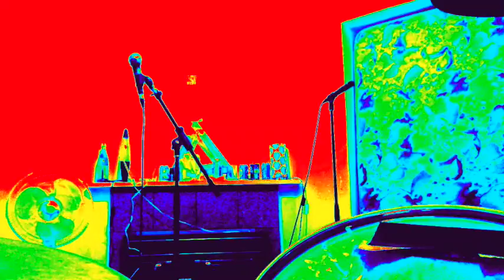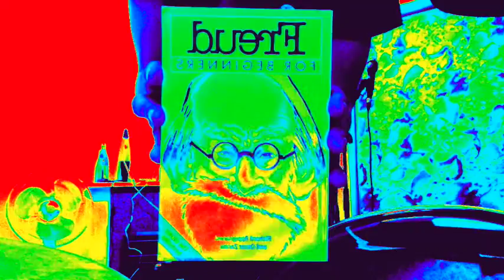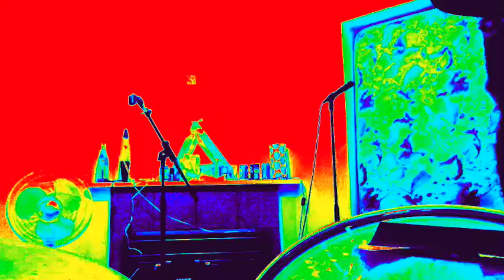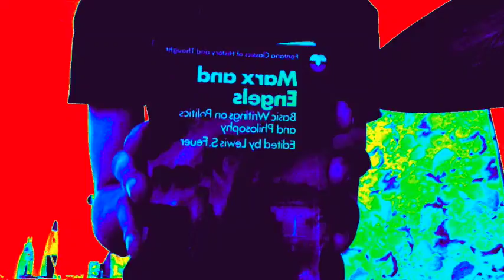LIAM KENNY - TWISTED SELECTA (OFFICIAL VIDEO)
IN THE KITCHEN AND IT AINT NO USE
ASKIN ALL OF UR QUESTIONS
IN MY HEAD I DONT FORGET THE TRUTH
TRUTH OF A TWISTED SELECTA
STICK BLENDER HARD TO PULL APART
WHEN ITS ALL OVERHEATED
I RINSE IT OFF IN THE FILTHY SINK
WHILE HE LOOKS OVER MY SHOULDER

IN THE KITCHEN BUSTIN MANY TRUTHS
I CRACK MY LITTLE STOMACH OPEN
IN MY HEAD IT AINT OF ANY USE
MIND OF A TWISTED SELECTA
IT OVERHEATS AND THEN IT BREAKS ITSELF
WHEN HE LOOKS OVER MY SHOULDER

YEAH HES A TWISTED SELECTA